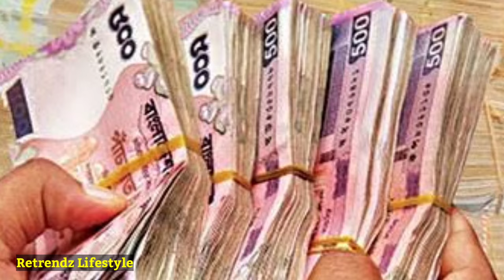Jannatul Sumaiya Heme Lifestyle 2022, Income, Boyfriend, Biography, Age, Family, Cars, House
Jannatul Sumaiya Heme Lifestyle 2022, Income, Boyfriend, Biography, Age, Family, Cars, House, Net Worth | Retrendz Lifestyle

এই ভিডিওটি তে যদি কোন ভুল থাকে তাহলে অবশ্যই ক্ষমার দৃষ্টিতে দেখবেন। 🙂 ধন্যবাদ সবাইকে ❤

আসসালামু আলাইকুম,
বন্ধুরা আজকে আমরা জানব বাংলাদেশের জনপ্রিয় আলোচিত নাটকের অভিনেত্রী ( Jannatul Sumaiya Heme ) এর লাইফস্টাইল এবং কত টাকা আয় করেন, বয়ফ্রেন্ড, বাড়ি ও গাড়ি ও আরো অনেক অজানা তথ্য।

আপনার পছন্দের কোন তারকার লাইফস্টাইল জানতে এক্ষুনি তার নাম লিখে কমেন্ট করুন। আর ভিডিওটা কেমন লাগলো তা অবশ্যই কমেন্ট করে জানাবেন। ভিডিওটি ভালো লাগলে অবশ্যই ভিডিওতে একটি লাইক দিবেন এবং ভিডিওটি ফেইসবুকে শেয়ার করে সবাই'কে দেখার সুযোগ করে দিবেন।

ধন্যবাদ :) ❤️